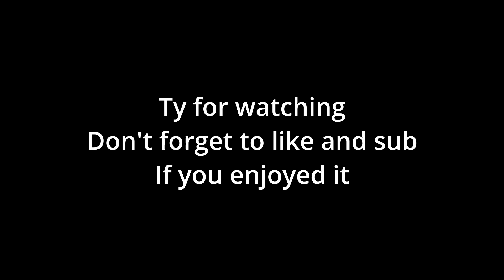Loser 👊 (Valorant montage)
Loser 👊
Valorant montage